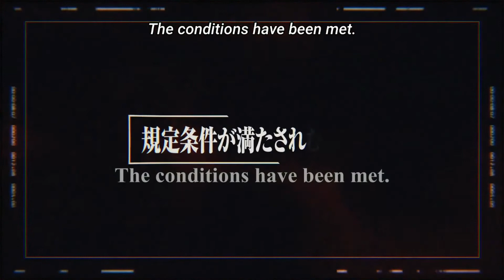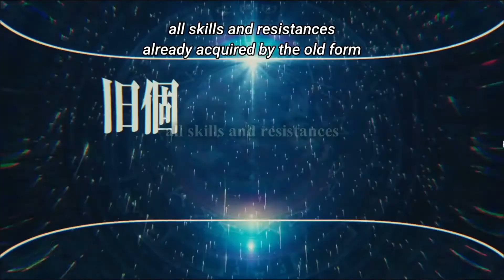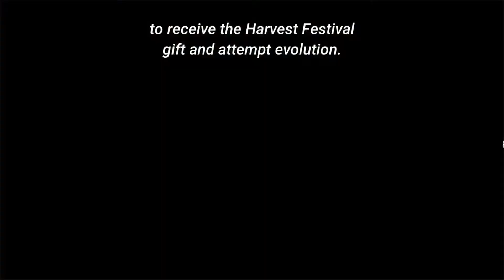Demon Lord Rimuru Summons Diablo! | That Time I Got Reincarnated As A Slime Season 2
Watch as Rimuru completely obliterates the Falmuth Kingdom army in one swoop, then becomes a Demon Lord!! He summons his next faithful servant, Diablo!
AnimeChillz was created to bring you the latest in anime, OPs, top 10 vids, AMVs, and any other playlist that you could ask for.

-AnimeChillz